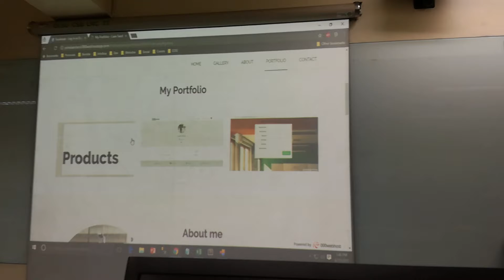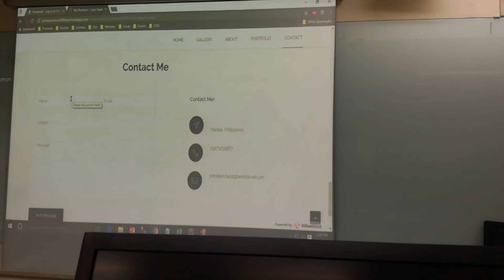WEBDEVT - Midterm Project - FAROL, JOHN LIAM